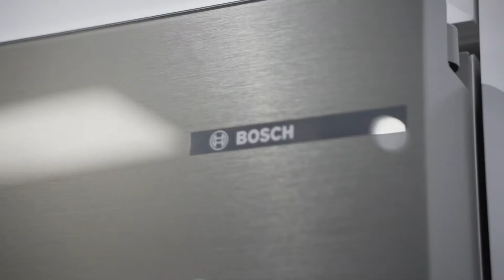Fuse Miami Grand Opening!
Fuse Specialty Appliances is now open in Miami! We had a great time celebrating this amazing showroom. Come see it for yourself at 2644 SW 28th Lane, Miami, FL 33133.